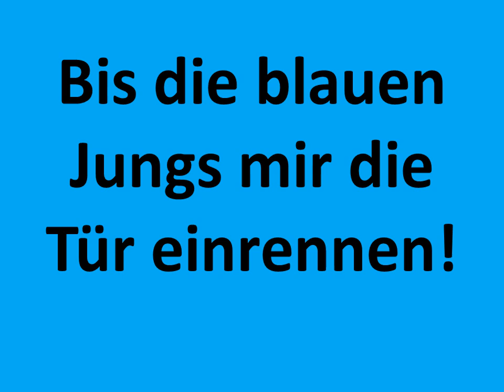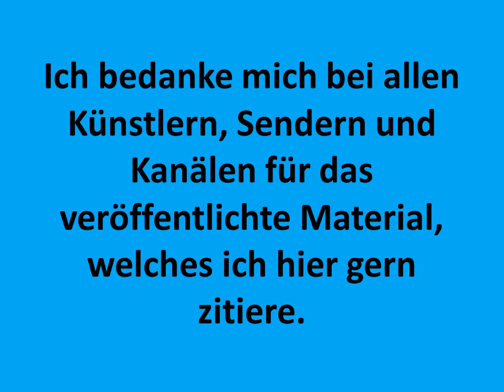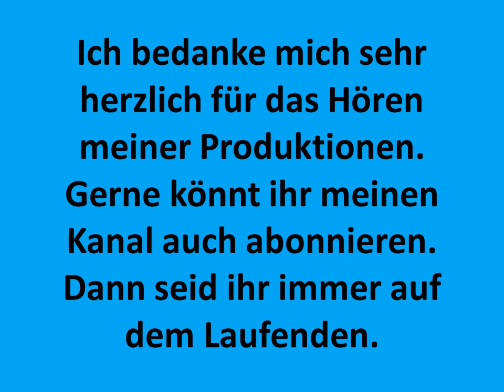Carsten Todt Mit dir an meiner Hand Dj Rkod Pulse George Ellinas